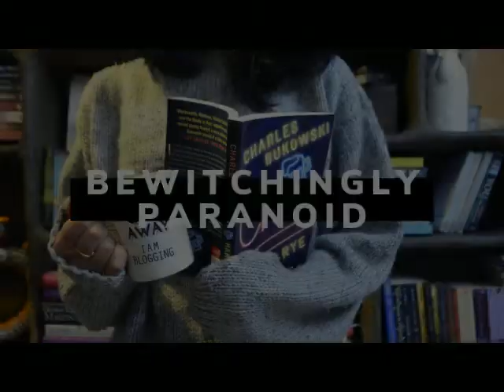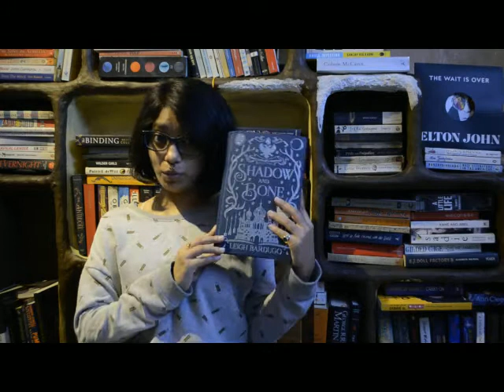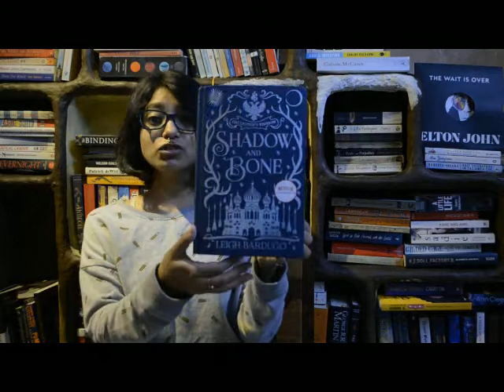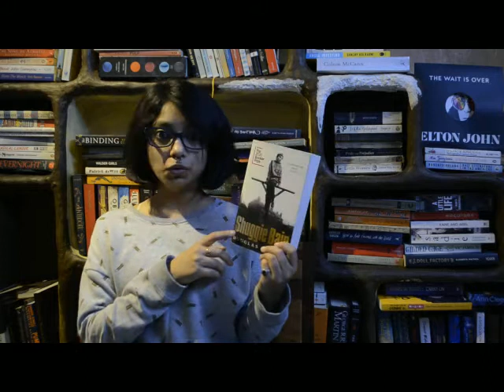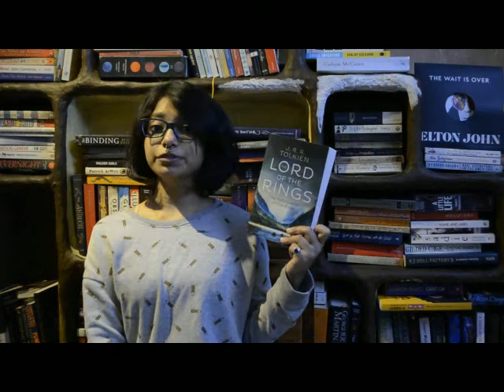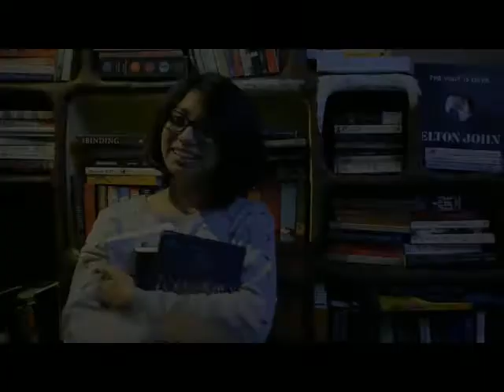Readalong announcement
Hey bookworm, hosting a readalong for some series and book. Do join in!

S C H E D U L E (TBC)
- Shadow and Bone Series: 15 December - 15 January
- Shuggie Bain: 20 December
- Lord of the Rings Series: 15 Jan onwards

- Siege and Storm
- Ruin and Rising
- Shuggie Bain
- The Fellowship of the Rings

New to my channel? It's Ditsha! Trying to spice up my channel a little bit! Here you will find things about books, books, and books! :D